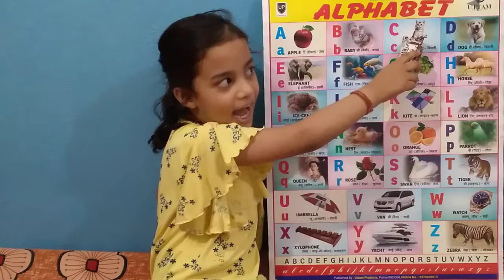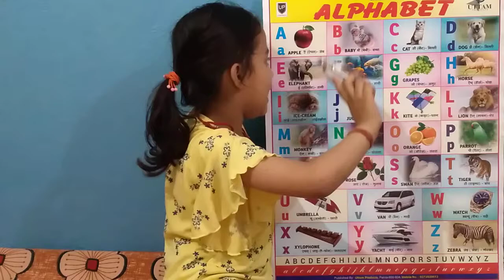a for apple b for baby c for cat, abcd, alphabets, phonics song, abcde, english varnamala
Your query

 a for apple abcdefg English alphabet abcd cartoon a for apple bi for boy alphabet songs a for apple a for ant nursery rhymes a for apple song abc songs for children abcd rhymes a for apple b for ball c for cat d for dog abcd alphabet k se kabutar kha se khargosh a for apple b for badka apple a se anar aa se aam a for apple b for ball abcd